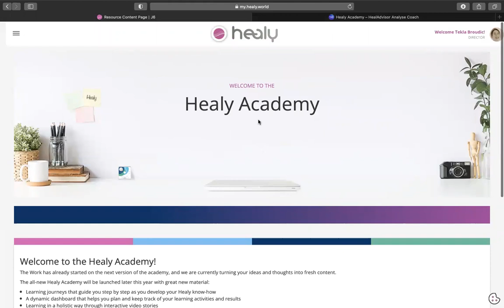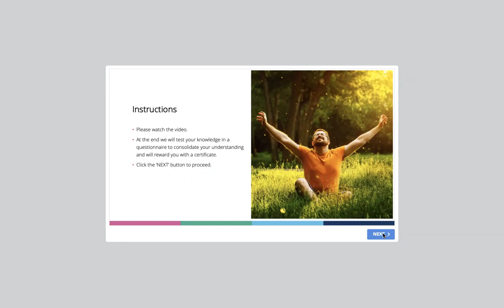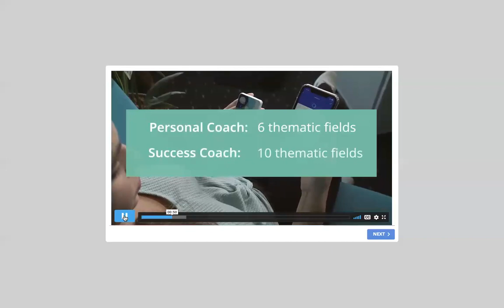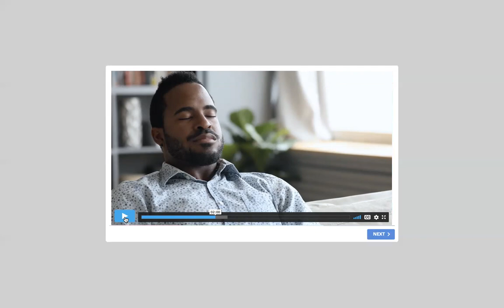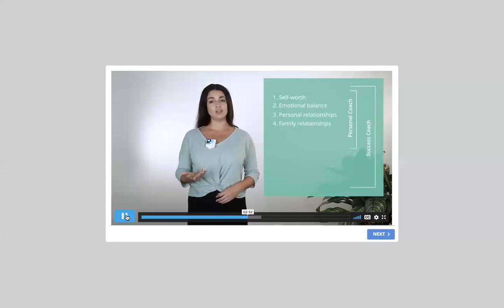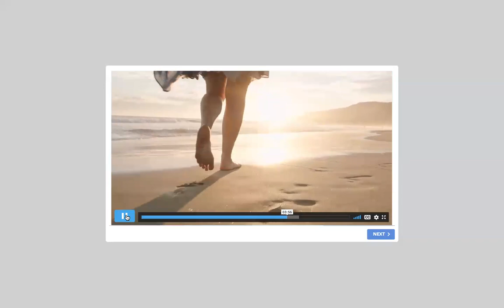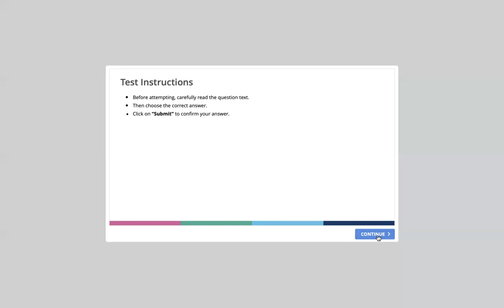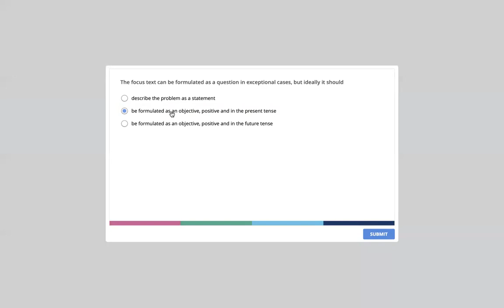Healy Academy Traduction - Coaching analysis - vidéo 1 - Introduction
Dans le Backoffice (pour les membres)
My tools (mes outils)
Academy
Toutes mes excuses pour la traduction imparfaite